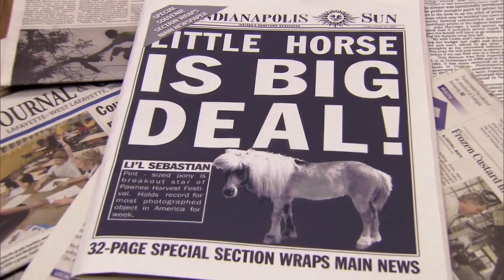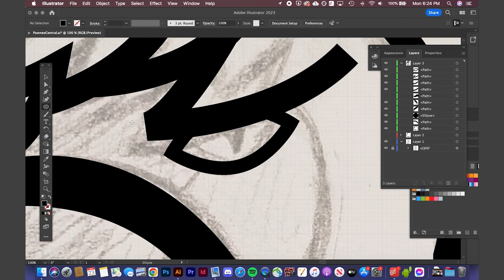How To Design A Basketball Team Logo | Pawnee Central High School | Parks and Recreation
Parks and Recreation (also known as Parks and Rec) is an American political satire mockumentary sitcom television series created by Greg Daniels and Michael Schur.

00:00 Intro
00:15 The Concept
01:27 The Sketch
03:10 The Process & Result

Pawnee Central High School is the local high school in Pawnee, Indiana. It is where Leslie Knope and the other Parks and Recreation Department employees host a Model U.N. event in the episode "The Treaty".

"Pistol" Pete Disellio is a Pawnee resident famous in Pawnee for his last-second dunk in 1992 at a basketball game against Eagleton High.

(available on Apple Podcasts, Spotify, and more!)